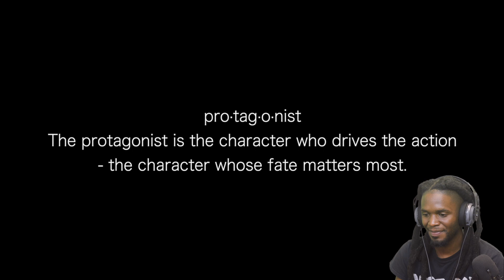ANIME HOUSE OVA | VILLAINS VS GEAR 5 | RDCworld1 Reaction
RDCWorld1 - ANIME HOUSE OVA | VILLAINS VS GEAR 5 | Reaction